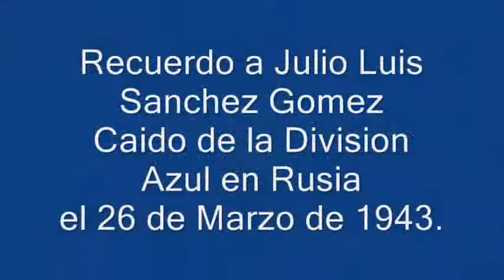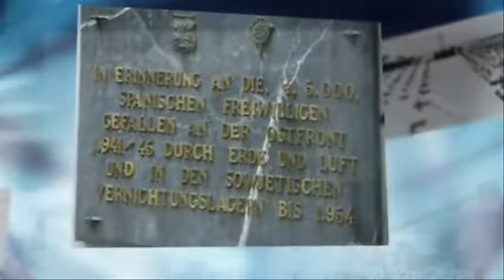Julio Luis Sanchez Gomez, caido de la Division Azul en 1943. natural de Jaraiz de la Vera (Caceres)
Julio Luís era natural de Jaraiz de la Vera (Cáceres) paso sus primeros 20 años en la localidad con sus amigos y el amor de su vida.

Cuando comenzó la Guerra Civil, se alisto en el Bando Nacional.
Hizo la instrucción en el Regimiento de Infanteria Nº 33 de Cadiz, estuvo en Marruecos y combatió por las provincias de: Malaga, Burgos, Segovia, Zaragoza, Teruel y Guadalajara, en esta última permaneció bastante tiempo hasta que terminada la guerra fue destinado a Barcelona y Tarragona.
Consiguió el grado de Sargento y tuvo varias distinciones por su valentía en el combate.
Para continuar con su carrera militar, se presento voluntario a la División 250. Einheit spanischer Freiwilliger de la Wehrmacht, más conocida como la División Azul.
Estuvo destinado en  la 7ª compañía del II batallón del regimiento 263 de Infantería.
Combatió en la Batalla de Krasny Bor y murió el 26 de marzo de 1943.

Fue enterrado en el cementerio de Sluzk en la  Fila L Fosa 18.

Doy las Gracias al Foro de Memoria Histórica de la división Azul, memoriablau.es,
por aportarme información.